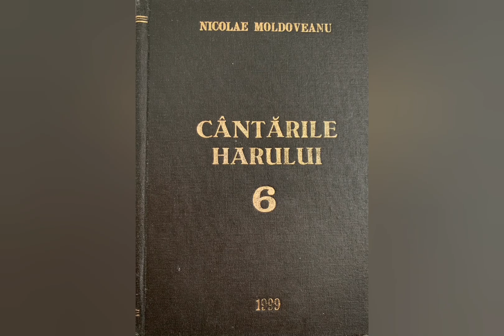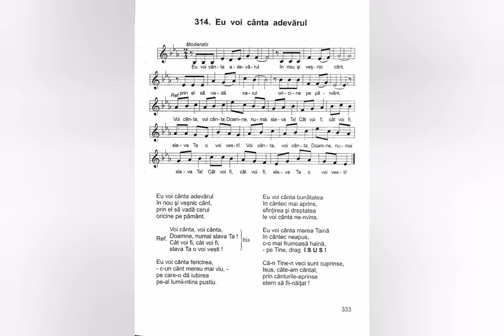Eu voi cânta adevărul - Nicolae Moldoveanu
Lista volumelor de cantari existente în depozitul editurii Comorile Harului din Deva:
Cantarile Domnului volumele: 1 si 2;
Cantarile Harului volumele: 1, 2, 5, 6, 7, 8, 9, 12, 13, 14, 16, 17, 18.
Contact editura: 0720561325